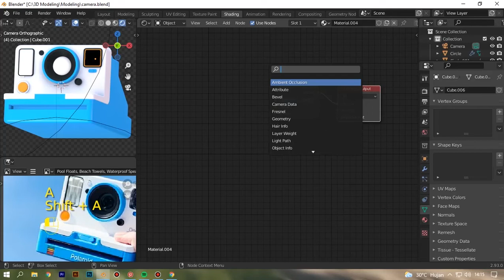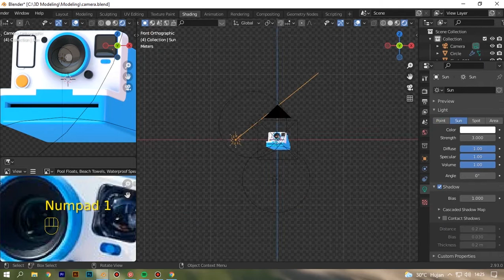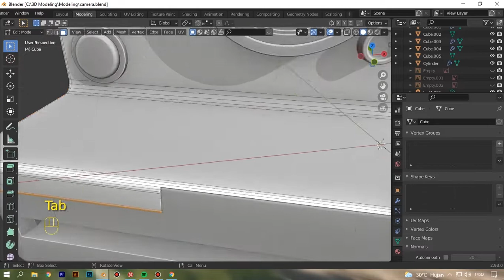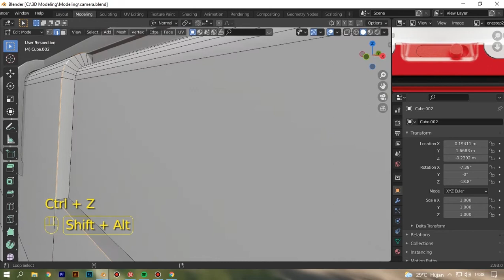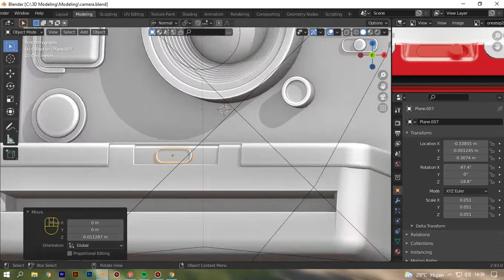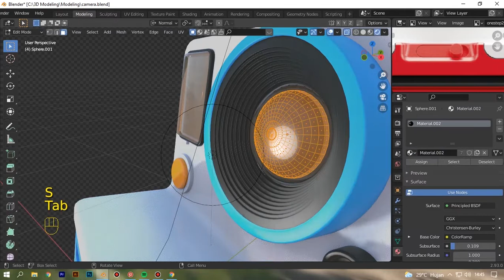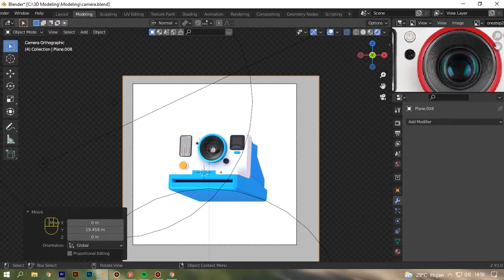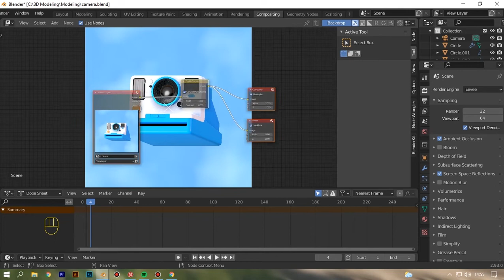Part 5# Best Tutorial to make 3D Old Polaroid with Blender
A Polaroid camera or better known as a live camera is a camera model that can process its own photos in the camera body after shooting. This polaroid camera uses a special film called a polaroid film. Polaroid films that can produce color images are called polaroid films. Historically, this polaroid camera or instant picture camera was designed for the first time by Edwin Land, of the Polaroid company and marketed since 1947. The name Polaroid is actually a trademark, like people call all toothpaste with the name Odol, or people call bicycles motorcycle with the name Honda. (wikipedia.org)